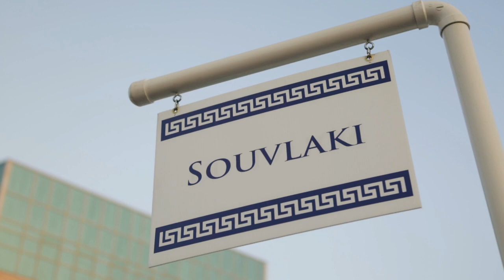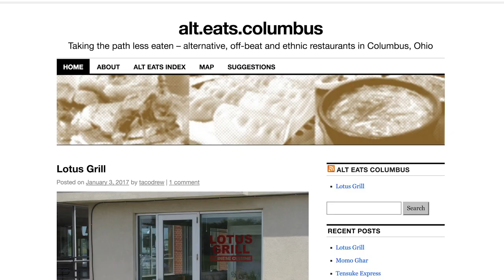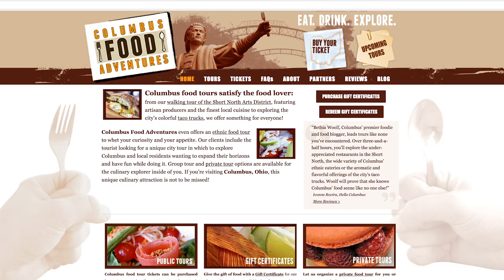Columbus Neighborhoods: Ethnic Food in Columbus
Learn how local ethnic food is an introduction to other cultures.